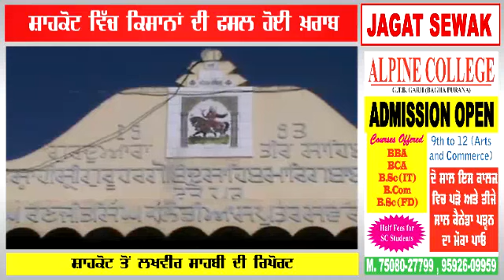ਸ਼ਾਹਕੋਟ ਵਿੱਚ ਕਿਸਾਨਾਂ ਦੀ ਫਸਲ ਹੋਈ ਖ਼ਰਾਬ